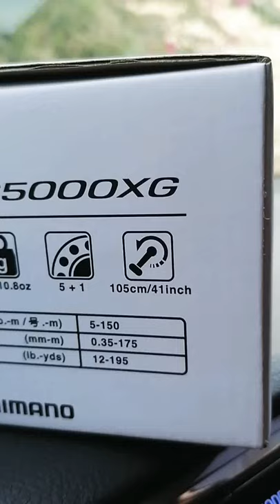SHIMANO NASCI 2021 | BREAKWATER ANGLER | UAE